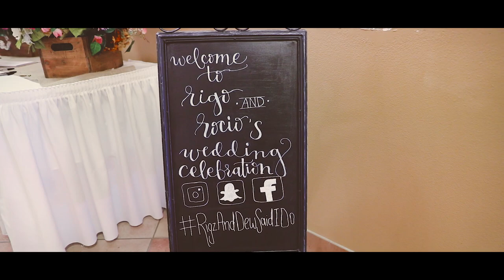Quintero Wedding Cathedral City : Canon 5D Mark IV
Beautiful wedding at the Cimarron Country Club in Cathedral City California,
song is I can't help by Kina Grannis from the motion picture crazy Rich Asians
Video Shot By Chris Escobar,

This was all shot on a Canon 5D Mark IV